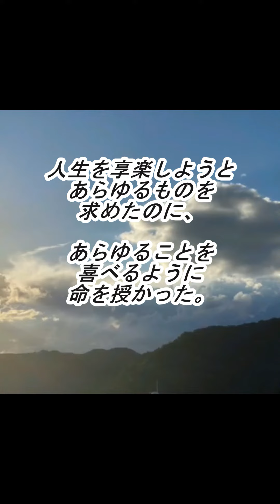無条件の波動～苦難にある者たちの告白～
TikTok天空の愛

天空の愛チャンネル　蓮友心さんの動画チャンネル

天からのメッセージを２４時間！世界にツイート発信中！

連載掲載中！最後の転生～実録自伝人間‹蓮友　心›

蓮友心さんが天からのメッセージをリアルタイムにお届けします